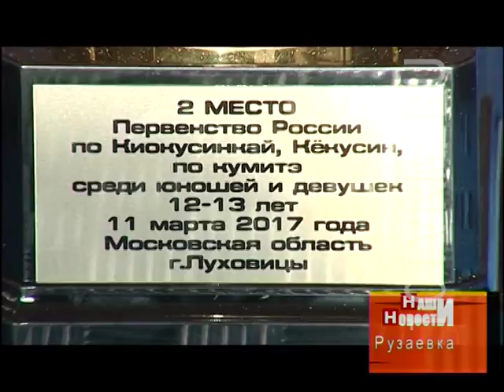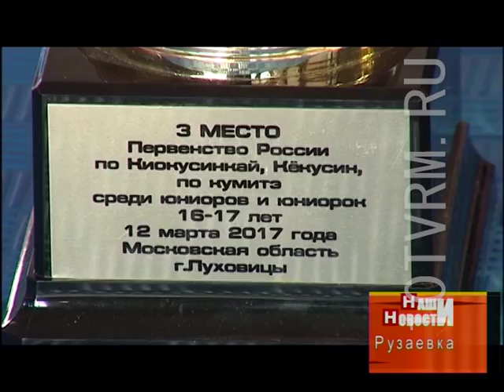Мордовские каратисты отправятся на первенство мира по киокусинкай в Румынию